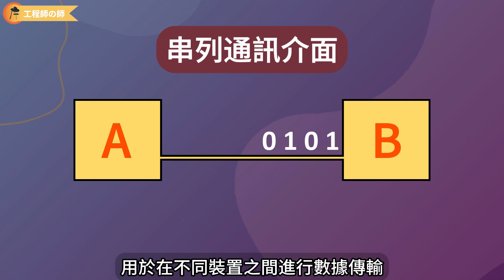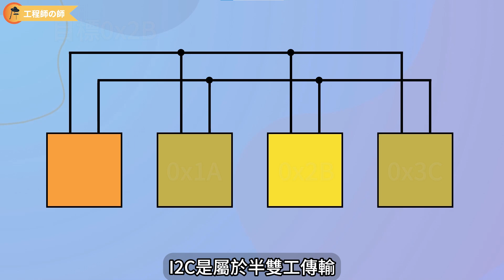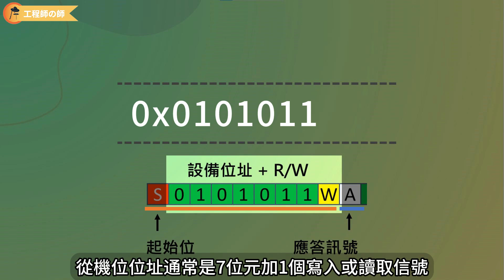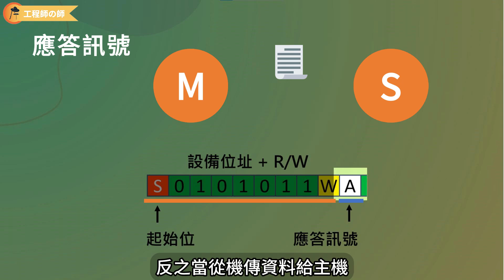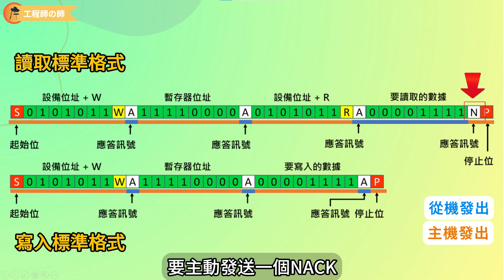【通訊介面：I2C】5分鐘完全了解I2C通訊介面！掌握I2C的核心概念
I2C通訊協議作為一種常見的串列通訊協議，在許多電子設備中被廣泛應用。但是，對於許多人來說，I2C的工作原理和運作方式可能是一個神秘的領域。在本文中，我們將深入解釋I2C通訊協議的奧秘，揭示其背後的隱藏規律。

我們將從基礎原理開始，逐步解釋I2C通訊協議的核心概念，包括通訊方式、數據傳輸流程、時序要求等。通過深入原理解說，您將能夠更好地理解I2C的工作原理，掌握其使用方式和應用場景。

不僅如此，我們還將介紹一些實際的應用案例，幫助您更好地理解I2C在現實中的應用。無論您是尋求技術深入了解還是想要應用於具體項目中，本文都將是您的最佳選擇。

開啟I2C通訊之門，一起來探索技術的未來，深入理解I2C通訊協議的精髓！